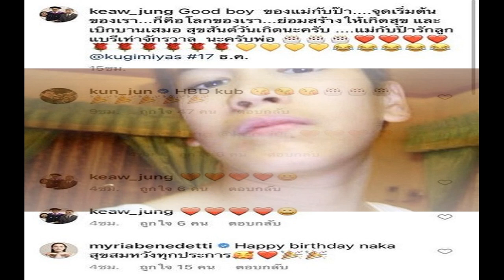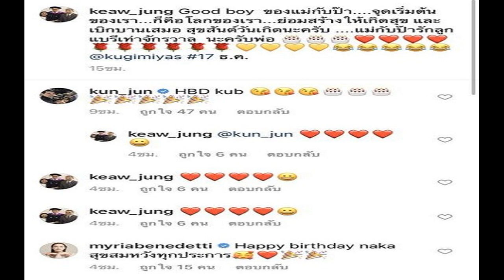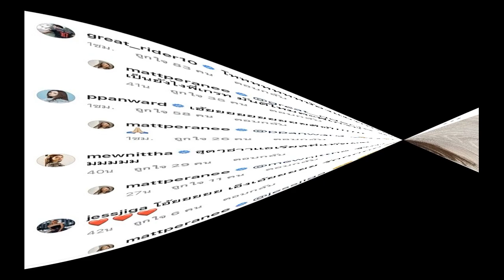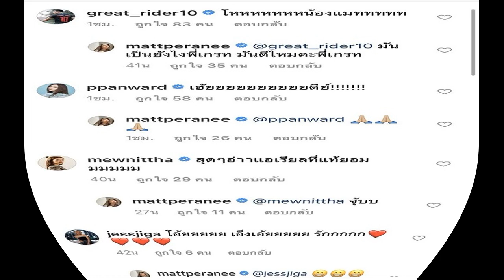แม่แก้ว งัดรูปเมื่อครั้งยังละอ่อน อวยพรวันเกิด ณเดชน์ รักเท่าจักรวาล